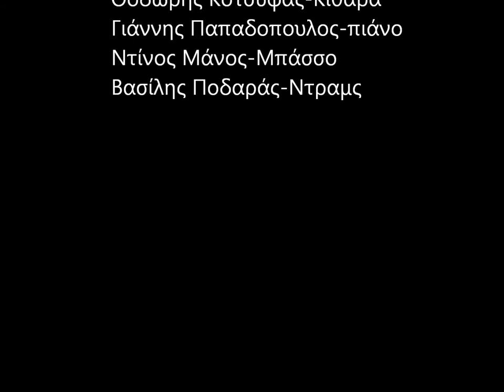The next step Quintet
The Next step Quintet is:
Orfeas Tsoukalas-Tenor sax
Thodoris Kotsifas-Guitar
Giannis Papadopoulos-Piano
Ntinos Manos-Double Bass
Vassilis Podaras-Drums